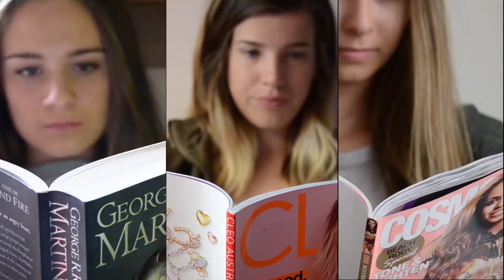Story Technology - Samuel De Sira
A 1 minute TV ad produced by student Samuel De Sira as part of MDIA 1007 Story Technology